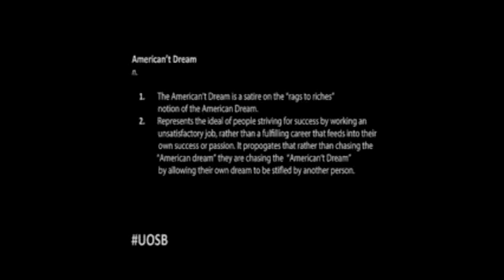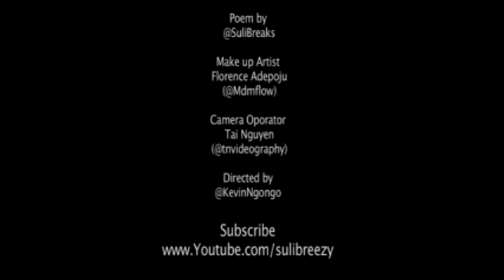The American Dream Chase